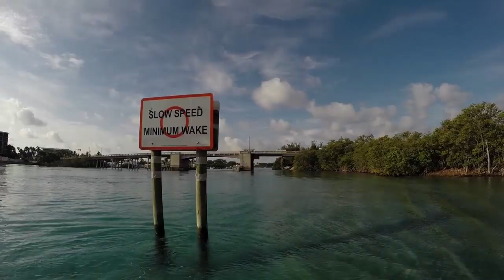Manatee, SUP adventures, and Training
Hey everyone, here is week 2 of my video blog. We did some open water swimming, standup paddling, and more training in the gym. The water and weather has been amazing so we got to see some manatee, a ton of fish, and plenty of sunshine. The only thing I could ask for are some waves. Also featured is a F-one 14' race standup paddle board that I got to borrow from the rep and try out in training and our weekly races.